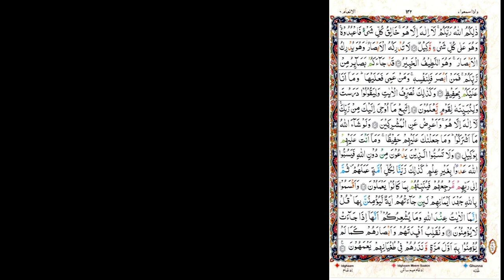102) Al Anaam Ayat 99 to 110 (Juz 7) Recitation Copyright Free Quran Tilawat Hafiz Nauman Akbar